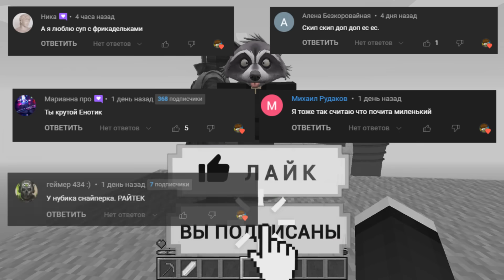ЧАНК ДЖИМЕН ПРОТИВ ЧАНК КЛОКМЕН В МАЙНКРАФТ! ЕНОТИК ФИАЛКА И НУБИК MINECRAFT